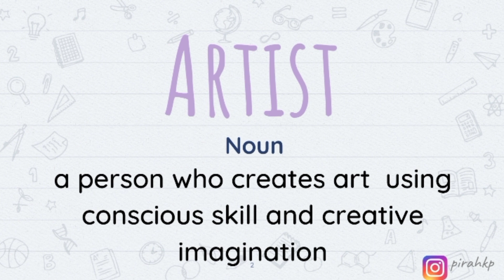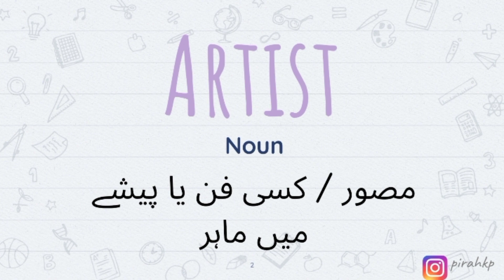Artist meaning | Learn English Vocabulary | Word of the Day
In this video, we are learning the meaning of Artist meaning | Word of the Day | Learn English Vocabulary.
After watching this video you will know the:
- English meaning of  Artist
- Urdu meaning of  Artist
- Hindi meaning of  Artist

FAQ:
1. Where are you from?
I am from Pakistan.
2. What is your profession?

00:00 Artist Meaning in English
00:39 Artist Meaning in Urdu/Hindi